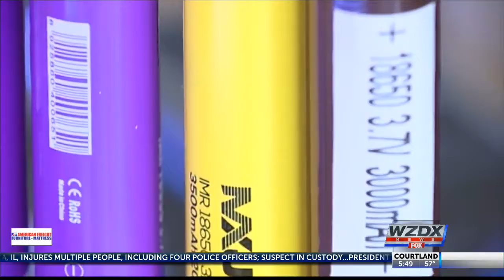Hidden dangers of E-Cigs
There are hidden dangers connected to e-cigarettes.